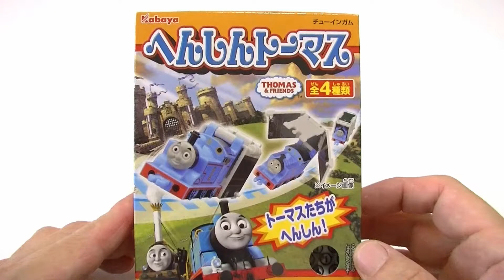Thomas the Tank Engine Toy Candy! へんしんトーマス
Have a look at Thomas the Tank Engine Toy Candy.
It look like surprise Thomas the Tank Engine Toy Candy.

Awesome surprise toys inside. Don't miss it!